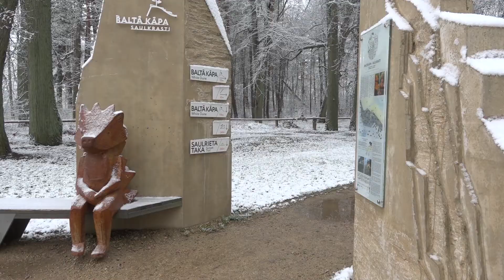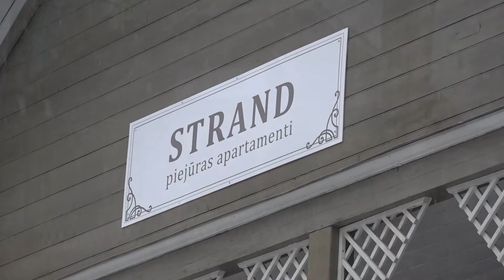Carnikava Saulkraste Sveiciens HD 01